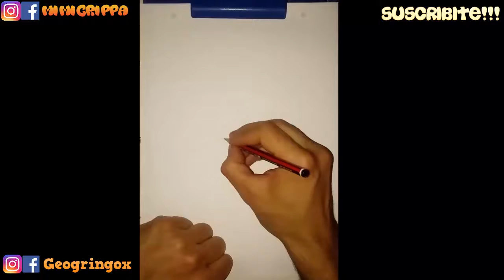cómo dibujar a gunma akagi - F A todo gas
Buenas!! volvimos al fin!, esta vez con otro dibujo a pedido, en este caso de Mi sobrina Male.
Se trata de Akagi Gunma de la serie F 1 A todo gas, un anime del año 1988 y no puedo contar más porque no lo conozco xD
Espero que te guste ;D
 (Dibujo pintado con policromos :D)